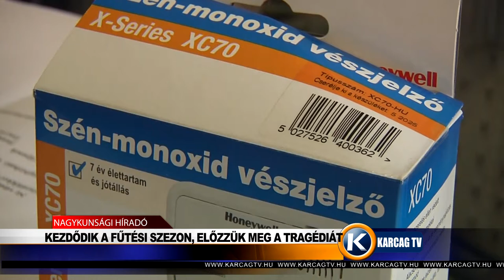Nagykunsági Híradó 20211012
- ABÁDSZALÓKI VÁROSNAP
- EGYEZTETTEK  A VÁROSVEZETŐK
-  KEZDŐDIK A FŰTÉSI SZEZON ELŐZZÜK MEG A TRAGÉDIÁT
- MEGÚJULT A PÓHAMARAI ÚT TÚRKEVÉN